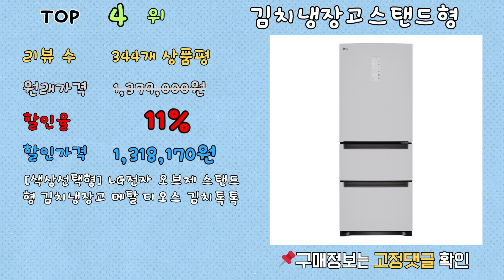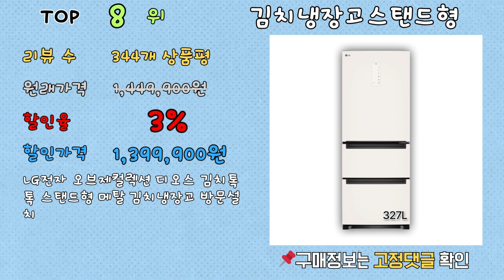가성비 김치냉장고스탠드형, 최대 48% 할인! ㄷㄷㄷ 랭킹 TOP 10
[00:06] ✅1위 | 원래 가격: 400,200원 | 할인율: 48% | 할인 가격: 205,600원 | 리뷰 수: 0개 상품평 | 스탠드형 미니 소형 김치냉장고 뚜껑형 김냉 43L 가정용, URL

[00:16] ✅2위 | 원래 가격: 1,186,280원 | 할인율: 13% | 할인 가격: 1,030,080원 | 리뷰 수: 371개 상품평 | 삼성전자 김치플러스 3도어 스탠드형 김치냉장고 328L 방문설치, URL

[00:26] ✅3위 | 원래 가격: 1,857,580원 | 할인율: 13% | 할인 가격: 1,612,980원 | 리뷰 수: 453개 상품평 | 삼성전자 김치플러스 4도어 스탠드형 김치냉장고 490L 방문설치, URL

[00:36] ✅4위 | 원래 가격: 1,379,000원 | 할인율: 11% | 할인 가격: 1,318,170원 | 리뷰 수: 344개 상품평 | [색상선택형] LG전자 오브제 스탠드형 김치냉장고 메탈 디오스 김치톡톡 방문설치, URL

[00:46] ✅5위 | 원래 가격: 1,389,730원 | 할인율: 9% | 할인 가격: 1,262,170원 | 리뷰 수: 1,854개 상품평 | 삼성전자 BESPOKE 김치플러스 3도어 키친핏 냉장고 313L 방문설치, URL

[00:56] ✅6위 | 원래 가격: 1,846,560원 | 할인율: 9% | 할인 가격: 1,797,210원 | 리뷰 수: 10개 상품평 | [색상선택형] LG전자 오브제 디오스 김치톡톡 스탠드형 김치냉장고 메탈 방문설치, URL

[01:06] ✅7위 | 원래 가격: 1,647,750원 | 할인율: 6% | 할인 가격: 1,543,380원 | 리뷰 수: 302개 상품평 | 삼성전자 비스포크 김치플러스 스탠드형 4도어 냉장고 490L 방문설치, URL

[01:16] ✅8위 | 원래 가격: 1,449,900원 | 할인율: 3% | 할인 가격: 1,399,900원 | 리뷰 수: 344개 상품평 | LG전자 오브제컬렉션 디오스 김치톡톡 스탠드형 메탈 김치냉장고 방문설치, URL

[01:26] ✅9위 | 원래 가격: | 할인율: 0% | 할인 가격: 1,319,000원 | 리뷰 수: 301개 상품평 | LG전자 디오스 김치톡톡 스탠드형 김치냉장고 방문설치, URL

[01:36] ✅10위 | 원래 가격: | 할인율: 0% | 할인 가격: 1,700,000원 | 리뷰 수: 2개 상품평 | [익일도착] 스타리온 김치냉장고 SR-K25AI, URL